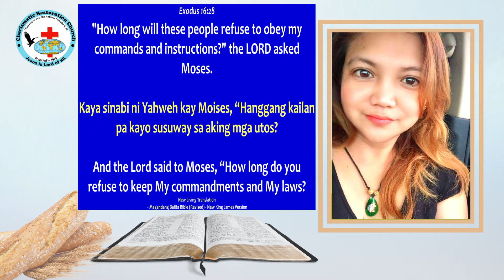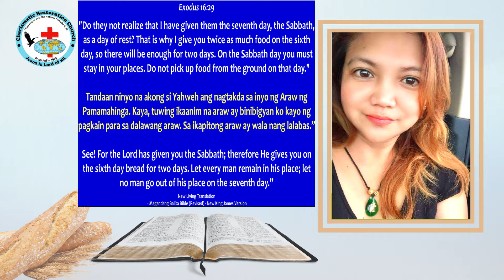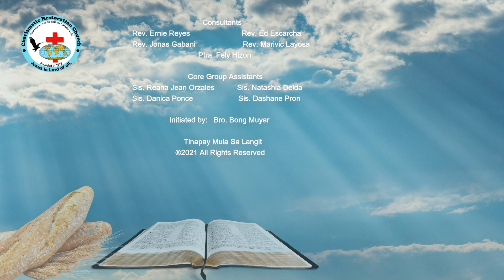Tinapay Mula Sa Langit: Episode 295 ~ No Manna Comes on the Sabbath (Exodus 16:27-30)